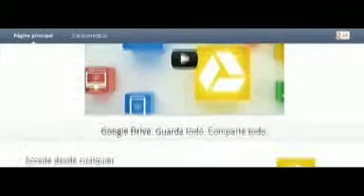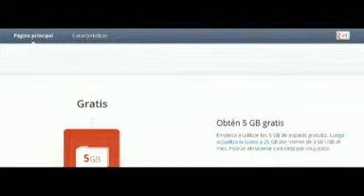Google estrenó Google Drive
Los Ángeles (EE.UU.), 24 abr (EFE).- El gigante de Internet Google anunció hoy el lanzamiento de Google Drive, una herramienta para el alojamiento de texto, foto y vídeo en la nube parecido a Dropbox, Box o Skydrive, informó la compañía californiana en su blo